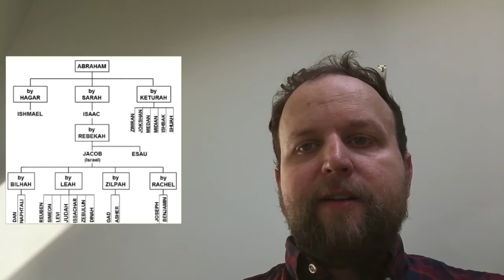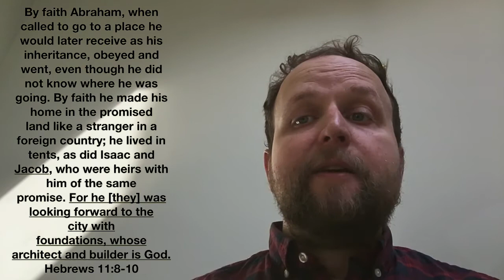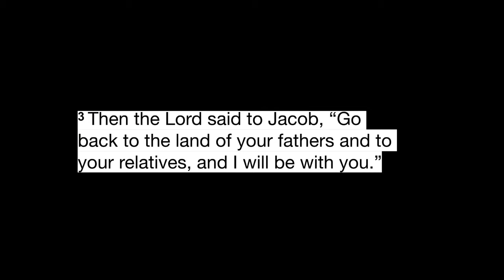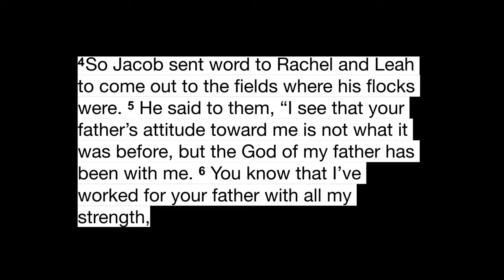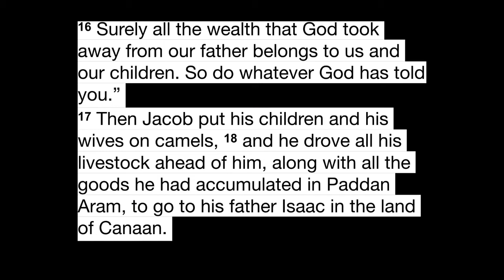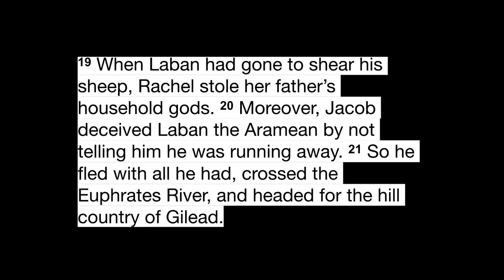Sermon - Sunday 19 April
Jon Gemmell, Director of Ministry at the Proclamation Trust, preaches on Genesis 30:25-31:21.